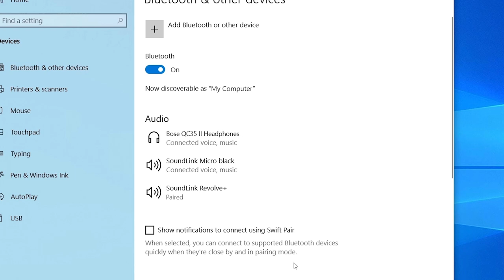Connecting to a Windows 10 PC with Bluetooth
In this video, we'll show you how to pair your Bluetooth® enabled Bose product with a PC running Windows 10.

0:00 - Intro
0:15 - Pairing Mode
0:52 - Connecting to a Windows 10 PC
1:42 - Audio Playback
2:22 - Outro